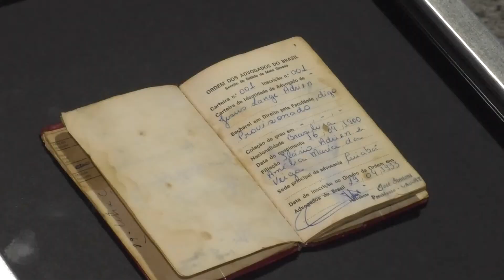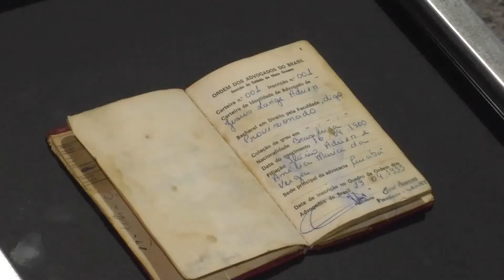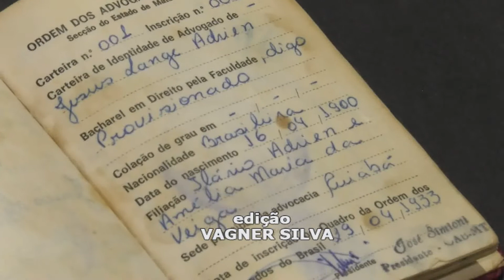A Cidade em Destaque A OAB de MT Prestou Homenagem ao 1º Advogado Registrado na Ordem WMV V9